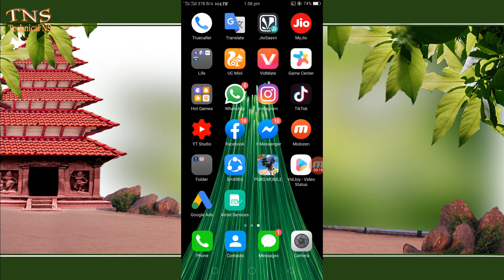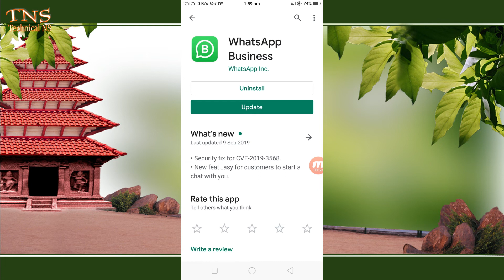Ek mobile me do whatsapp kaise chalaye bina clone app ke//how to use dual whatsapp in one mobile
How to use dual whatsapp one mobile without clone app

Whatsapp dawnload link